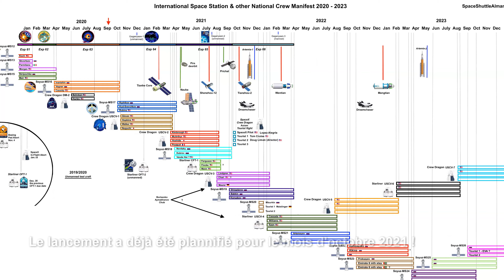Tom Cruise va aller dans l'espace !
Mission Impossible ? Pas pour Tom Cruise !
L'acteur Américain sera âgé de 59 ans lorsqu'il ira dans l'espace, à bord d'une fusée Falcon 9 de chez SpaceX, l'an prochain, en 2021.
Après un accord signé avec Elon Musk, la star hollywoodienne, réputée pour ses nombreuses cascades toutes aussi dangereuses les unes que les autres (réalisées par lui-même), place la barre toujours plus haute... Il sait piloter des avions, des hélicoptères... Son dernier film de la franchise "Mission Impossible: Fallout" est époustouflant, pour jouer dans Top Gun 2 Tom Cruise a réellement volé à bord d'un avion de chasse !
Je disais en regardant son dernier film pour rigoler, qu'il ne lui manquait plus que d'aller dans l'espace... Et il va le faire ! ^_^
Complètement badass haha et perso j'adore ! ;)